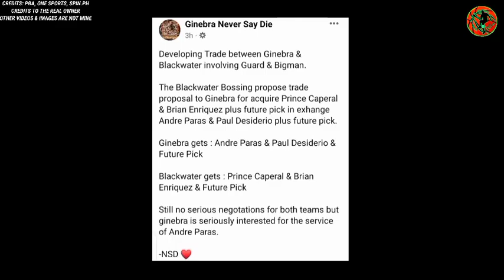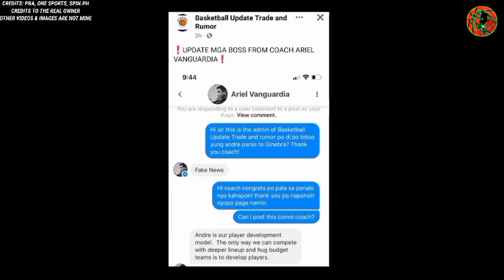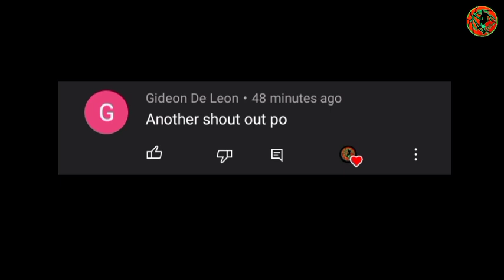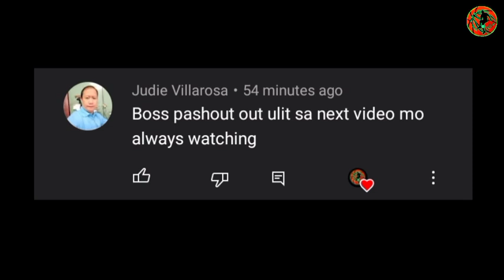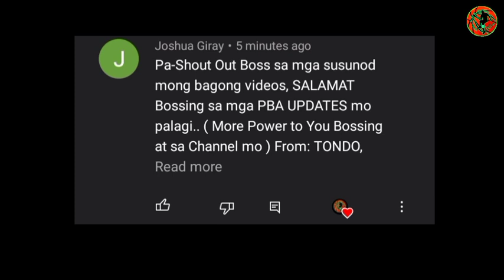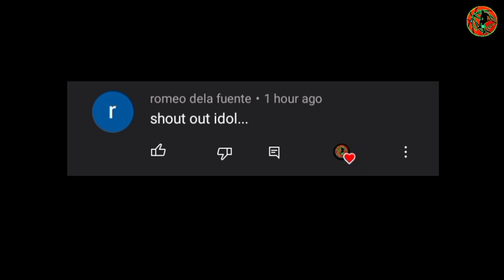MATINDE KAPALIT, GAANO KATOTOO, ANDRE PARAS TO GINEBRA!?|BIYAYA SA BOSSING IMPORT! WOW!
BACKGROUND MUSIC🎶
YOUTUBE LIBRARY: Bay Street Billionaires-Squadda B.mp3